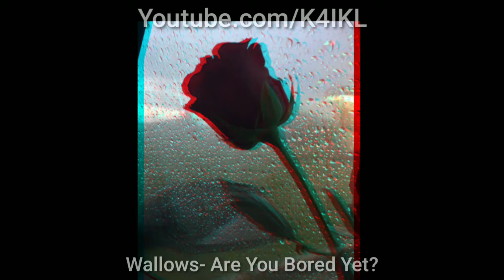1 hora de música indie com som de chuva / 1 hour of indie music with rain sound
É isso, me veio na cabeça eu fiz esse vídeo, estou aceitando mais sugestões.